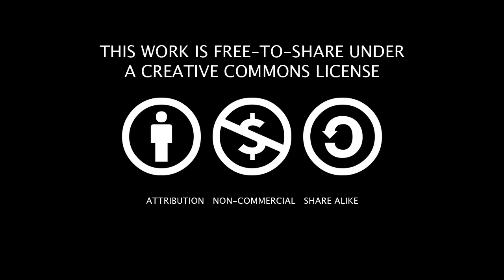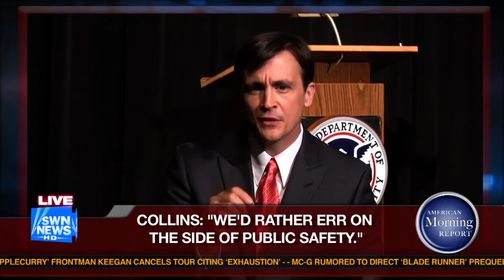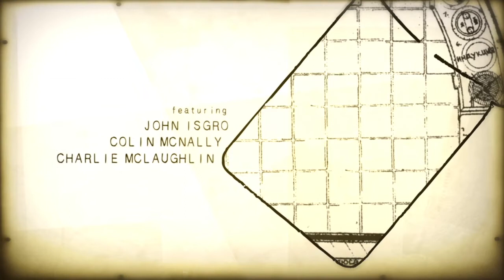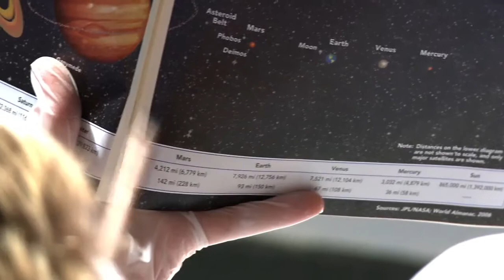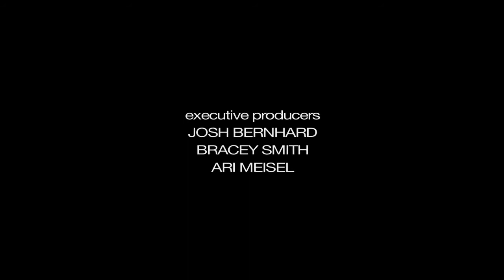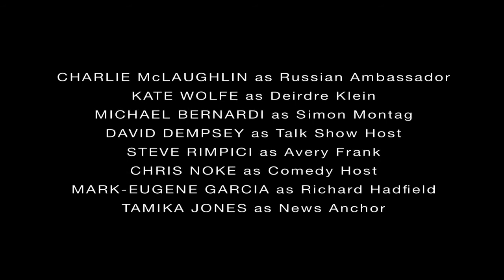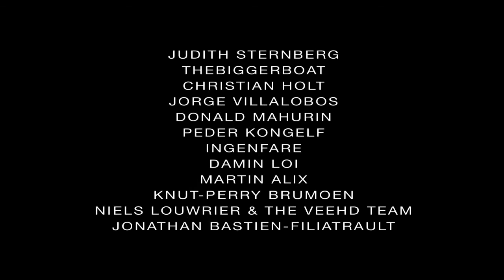Pionir Jedan - 4 epizoda | serija sa prevodom | SF, Naučna fantastika, drama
title: Pioneer One
Produced and distributed online through VODO and the DISCO network.
Distributed for free in collaboration with VODO, as with Bernhard's previous independent film The Lionshare, over the Internet including peer-to-peer networks.

OPIS serije sa prevodom: Objekt na nebu širi zračenje sjevernom Amerikom. U strahu od terorizma, američki agenti za nacionalnu sigurnost upućeni su na istragu i zadržavanje štete. Ono što otkriju imat će implikacije na cijeli svijet.
6 epizoda odlične  SF serije sa prevodom online ostaviti če vas bez daha ...

RADNJA: 4 epizoda serije

Odnosi između SAD-a i Rusije postaju zategnuti jer niz curenja otkriva detalje onoga što se događa u zrakoplovnoj bazi Calgary. Korisnik svemirske letjelice govorio je nekoliko svjetova na ruskom, ali ništa nije dao. Znanstvenici uključeni u istraživanje incidenta još uvijek ne mogu pronaći način da potvrde vjerovatno podrijetlo putnika.

Drama, naučna fantastika, serija, sa prevodom